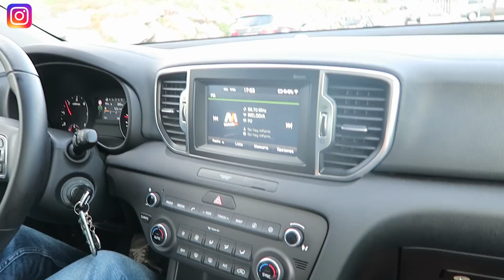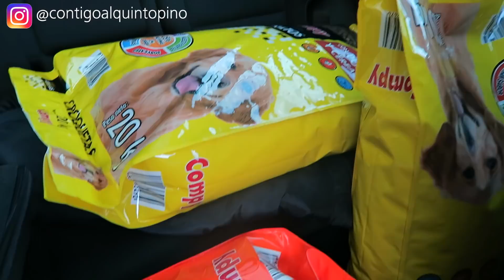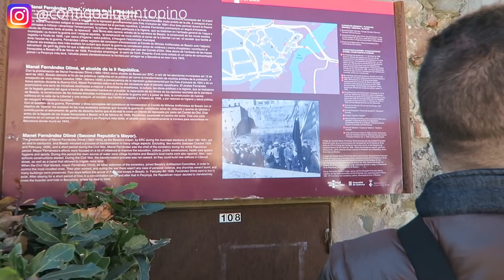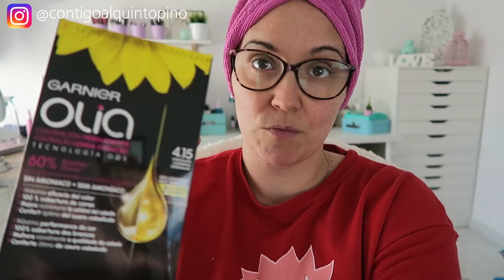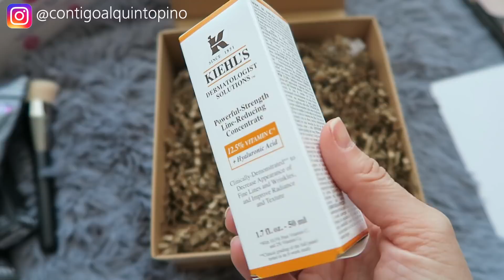NOTICIAS y PUESTA AL DÍA DE VARIOS ASUNTOS Resumen semanal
En nuestro twitter compartimos noticias interesantes, comentarios, etc…

Si has llegado a alguno de nuestros vídeos buscando información sobre la Fibrosis Quística, quiero que sepas que yo mismo la tengo. Mi enfermedad es de nacimiento y crónica, pero nunca he dejado que se apodere de mi vida.
Si tienes Fibrosis Quística, no tengas miedo y lucha por tener una vida normal y digna. Intenta normalizar las tomas de toda tu medicación y no te sientas un bicho raro; ten siempre el control de tu vida.. ¡Y VIVE! :)
Javi.